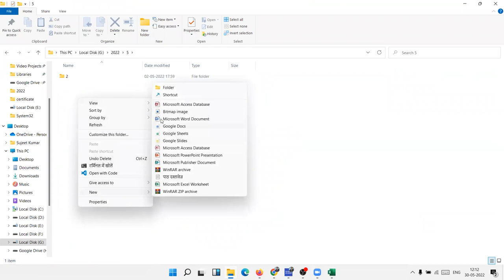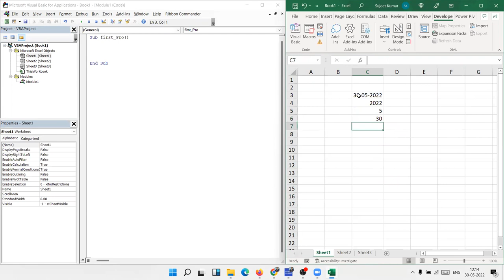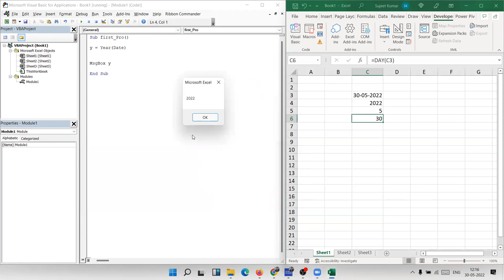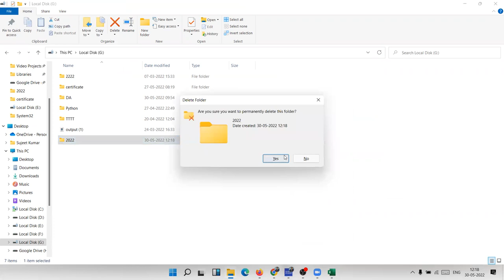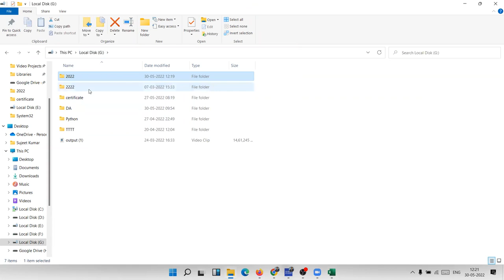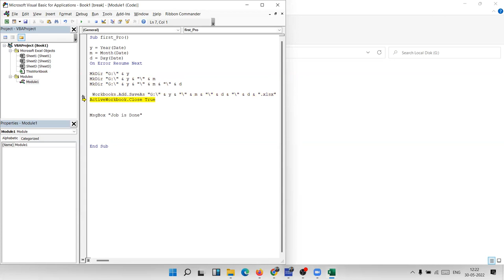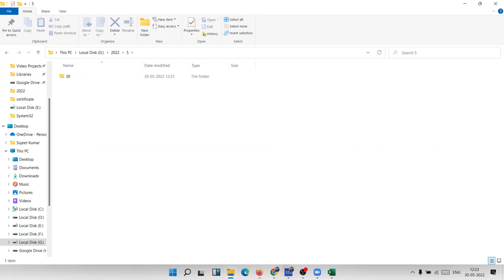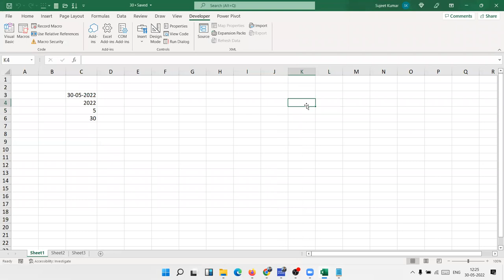make File Folder in VBA - IPT Excel School | VBA Macros Tutorial in Hindi